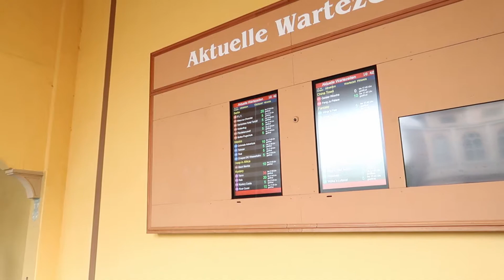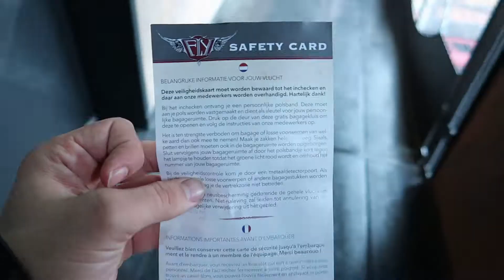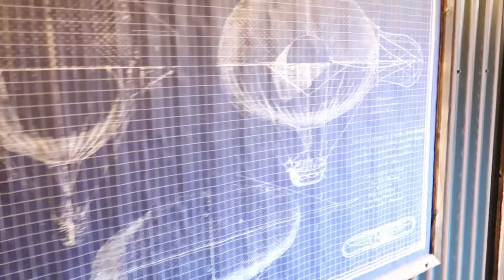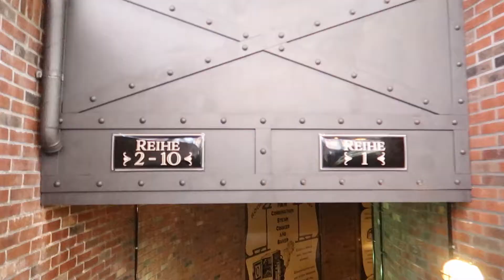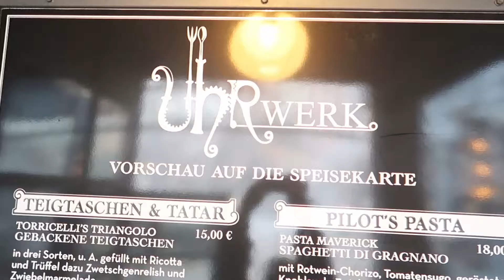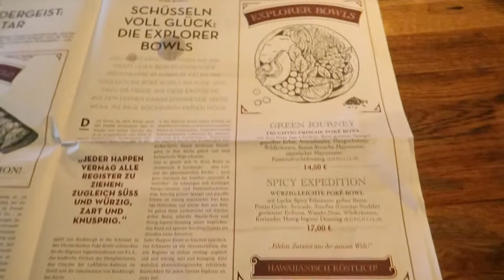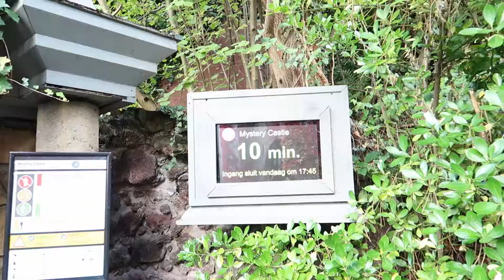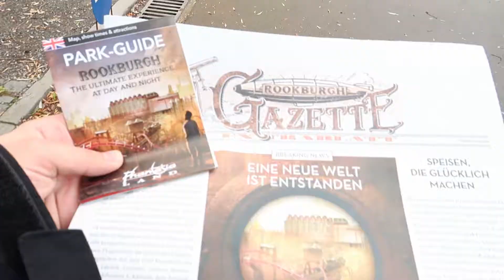Phantasialand Update: Rookburgh and F.L.Y. NOW OPEN | October Vlog 2020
WIJT11: In today's vlog, we check out the newest addition to the park, Rookburgh!  With COVID-19 sweeping the world yet again, we were able to squeeze in a quick trip before things (hopefully don't) close down again.

With the closure of the "Race for Atlantis" simulator attraction in 2016, speculation arose about what PL could be replacing it with, and if it would be a worthy successor.  With the critical acclaim in the coaster-community and theme park world of Klugheim, and Taron, arguably the best Intamin Blitz coaster in the world, expectations were set high for PL's next project.

In 2018, it was announced that the successor to the late Atlantis attraction would be a steampunk, aviation themed land called "Rookburgh".  This new land would be centered by a stand-alone attraction named "F.L.Y.", which would be the world's longest as well as the worlds first launched flying roller coaster.

Although the flying-coaster market over the last two decades has been dominated by B&M, the choice of manufacturer for this particular attraction was Vekoma.  Infamously known for heavily cloned attractions (usually painful) such as the boomerang, SLC, and even their early attempts at flying coasters, dubbed "flying dutchmans" or "lay-down coasters", Vekoma has been recently surprising the coaster-community with new and exciting coasters in Europe.

One of their newest models is an updated version of the flying coaster, in which seats are mounted to the track, in a way such that switching riders between an upright and a "flying" position is done seamlessly and while the train is in motion.  These new flying models also have the capability of being launched, via linear synchronous motors (LSMs).  Due to these innovations, it's no wonder why PL took the first step of integrating one of these state-of-the-art coasters into their park.

While we did run into some trouble with the new ride (breaking down shortly before boarding), the new ride is technically still in soft-opening/technical rehersal.  That being said, F.L.Y. for the most part is operating very efficiently so far and is doing well at managing the insatiable crowds who crave to experience the new attraction.

F.L.Y. is an incredible ride.  While not as thrilling per-say as something like Tatsu or Flying Dinosaur, it is without question a FUN ride.  The dark-ride esque section at the very beginning is fairly impressive, and increases the tension of what's to come (being flipped to the prone position).  The launches aren't as intense as something like Taron, but do their job well and get you up to speed.  The most memorable parts of the ride, for me, are the multiple pops of airtime, specifically during the second half of the ride (uncommon in flying coasters).

Rookburgh is also home to a walk-up sandwich/coffee stand, a candy/chocolate store, and their flagship restaurant, Uhrwerk.  Uhrwerk's specialties are burgers, but they also have pastas, poke bowls, and tartar dishes.  We got the specialty chicken burger and pork burgers.  Both were very delicious, and were quite possible the best burgers we've had in Germany.

In conclusion, Rookburgh is a phantastic addition to the park, and we can't wait to go back!  As PL continues to impress the theme park world, it will be interesting to see what their next move/investment will be.  My bet: the 80's building that houses Crazy Bats, Hollywood Tour, and Fantissima, as well as the lake-area that the Wakobato attraction resides.  No matter what PL adds, we're sure it will not fail to impress!